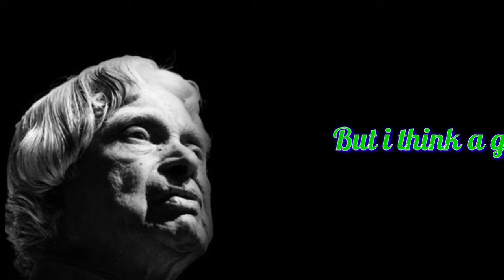People Says... | APJ Abdul Kalam Sir | Motivational Whatsapp Status & Quotes | Inspiration Quotes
quotes motivational
video never underestimate yourself
motivate yourself
self-inspiration
self motivation

motivation
inspiration
inspirational
dharma
powerful
story
stories
moral
motivation
inspiration
inspirational
story
stories
Quotes
motivational video
motivational speeches
dharma story
dharma story dare to do

powerful story
moral story
moral stories
Life is an echo - a beautiful inspirational short-story
motivational video
motivational speeches
moral story
quotes motivational
motivate yourself
self-inspiration
self motivation

motivation
inspiration
inspirational
dharma
powerful
story
stories
moral
motivation
inspiration
inspirational
story
stories
Quotes
motivational video
motivational speeches

powerful story
moral story
moral stories
motivational video
motivational speeches
moral story
quotes motivational
motivate yourself
self-inspiration
self motivation

motivation
inspiration
inspirational
dharma
powerful
story
stories
moral
motivation
inspiration
inspirational
story
stories
Quotes
motivational video
motivational speeches

powerful story
moral story
moral stories
motivational video
motivational speeches
moral story
quotes motivational
motivate yourself
self-inspiration
self motivation

motivation
inspiration
inspirational
dharma
powerful
story
stories
moral
motivation
inspiration
inspirational
story
stories
Quotes
motivational video
motivational speeches

powerful story
moral story
moral stories
motivational video
motivational speeches